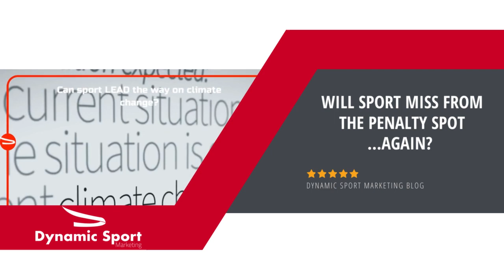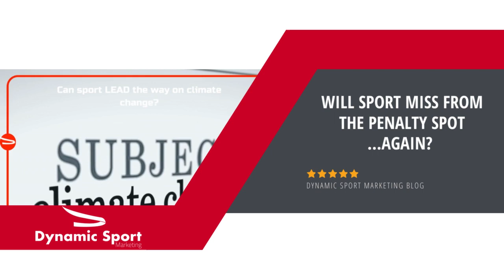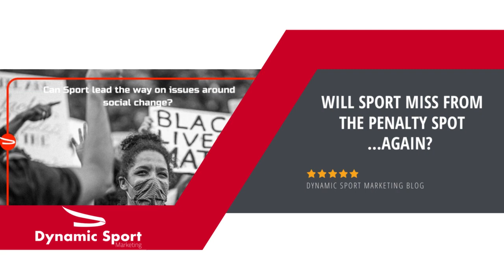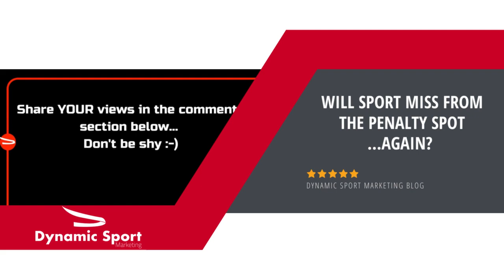Sport has an open goal to drive change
Sport has an open goal to drive change… or will sport miss from the penalty spot?

For sports sponsors, especially those with an environmental tilt in their branding the importance of understanding shifts in attitudes is key to adapting to change in the dynamic landscape of sport.

Therefor it is prudent to gauge how sports fans feel about brands addressing social issues in their environmental messaging.

Social justice, gender equality, the environment; in recent years have become global movements. Brands that sponsor sport have an opportunity to create positive associations in the mind of the consumer by tailoring their communications to this highly engaged audience.

However the owners of sport organisations and governing bodies must also understand that they also have the responsibility to lead the way in standards of good practice.